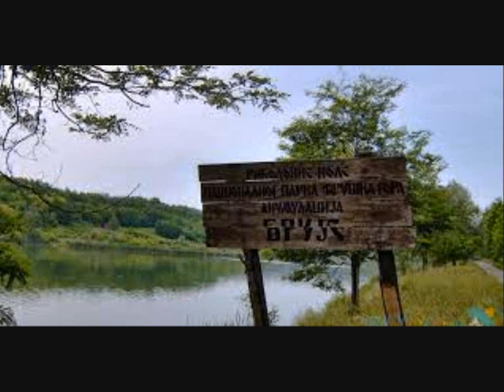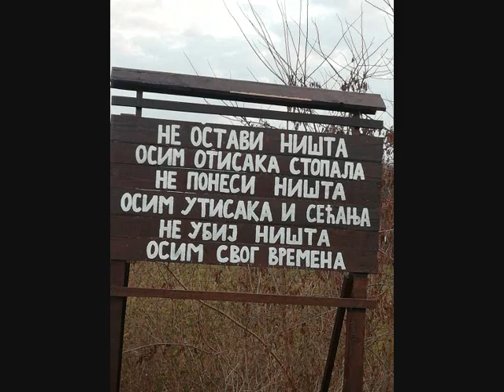Jezero Bruje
Veštačko jezero Bruje nalazi se kod Erdevika, opština Šid, i još se zove i Erdevičko. Ima podzemnih izvora bogatih jodom. Leti postaje popularna plaža i raj za pecaroše. Interesantno je po prelepom nebu na vedrom danu, kad se oblaci ogledaju u vodi, kao i po impresivnim zalascima. Ovo je slikano u rano proleće.